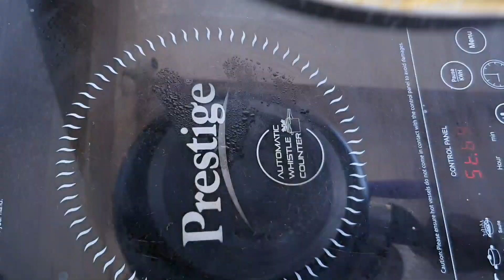Mango Pudding | Instant Mango Pudding with only 4 Ingredients | Easy Mango Dessert | Summer Recipes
INGREDIENTS:
MANGO PULP 1½ CUP
DICED MANGO, SLICED ALMOND, CHERRY, MINT LEAVES TO GARNISH